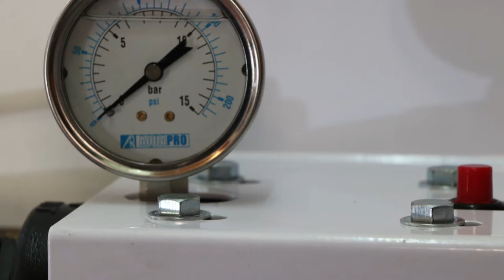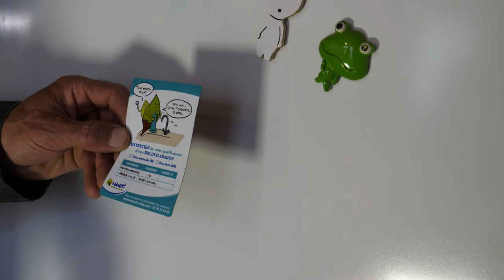Maintenance du filtre Aragon Big Duo pour la filtration de l'eau de la maison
Cette vidéo vous présente les modalités pratiques de maintenance de votre filtre à eau pour la maison Aragon Big Duo.
Il s'agit du modèle "collectif" de la gamme de purificateurs d'eau Aragon. Parfaitement adapté pour équiper l'arrivée d'eau d'une maison, d'un bureau, d'un magasin ou d'un cabinet de soin. Il neutralise l'essentiel des polluants tout en revitalisant l'eau, sans perte de débit. Supprime le chlore, pesticides, médicaments, métaux lourds, bactéries, virus, radioactivité, transforme le calcaire en aragonite, et revitalise l'eau grâce aux micro-vortex de son élément filtrant.